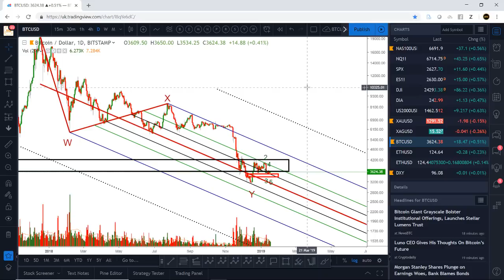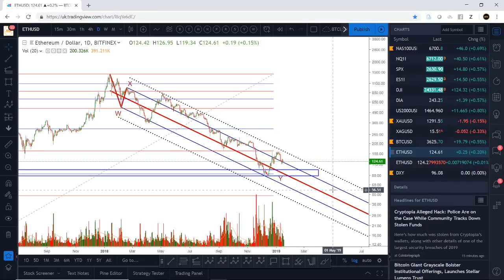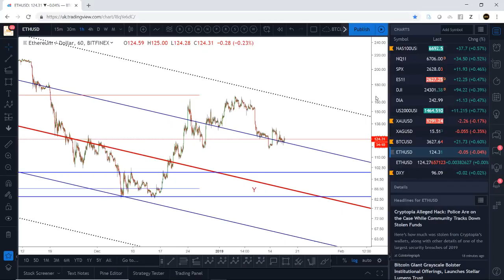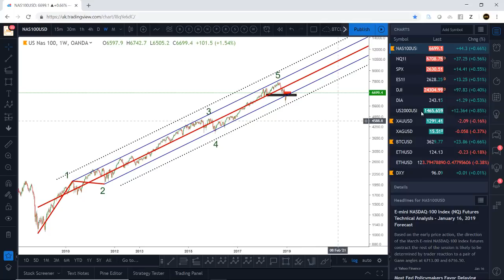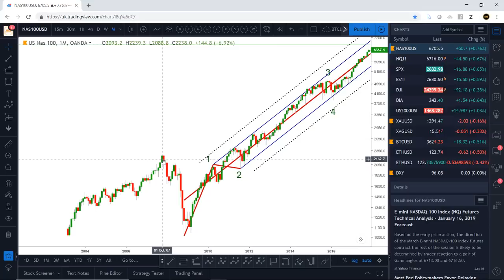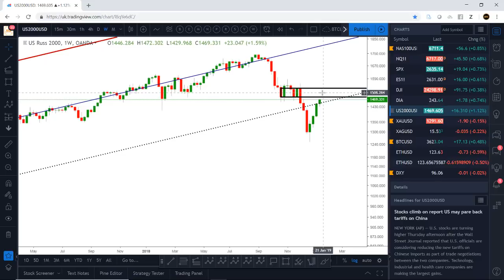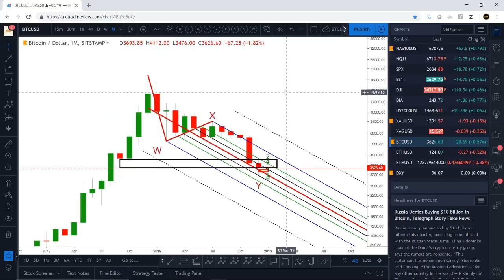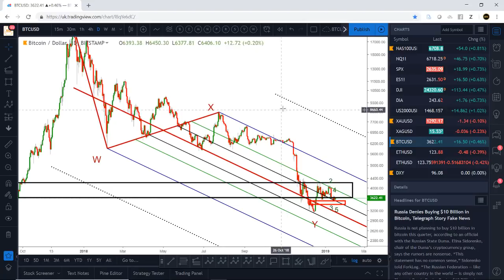Bitcoin price technical analysis - 17th January 2019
★★★EDUCATION COURSE★★★  covering everything I have learnt in trading presented at clearly and jargon free as possible (30 modules including 20 hours of video footage + PDF's)
See here for further details on the course:

Default settings:

Order Blocks:

Green - 1 hour timeframe or less
Blue - 4 hour timeframe
Red - 1 day timeframe
Black - 1 Week timeframe or above

Pitchforks:

1 Standard Deviation - Blue line (Upper/Lower Median Line)
2 Standard Deviations - Dotted Black line (Upper/Lower Warning Line)